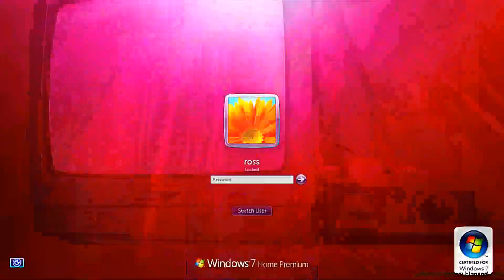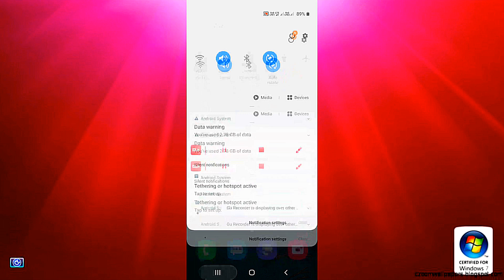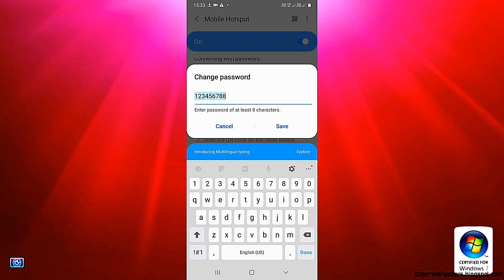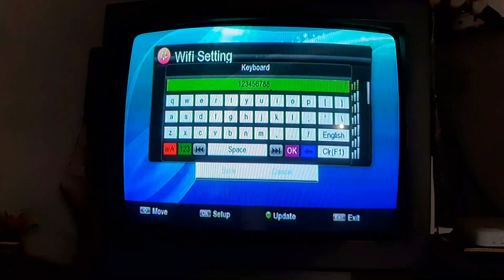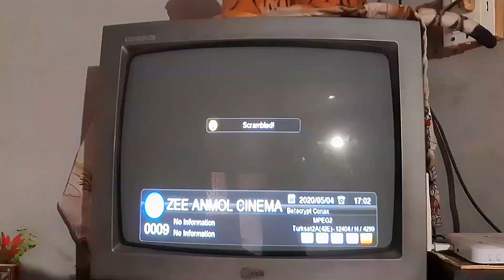Play All Dish TV Channel with IBQ7 Wi-Fi Dongle Setup Box Using 10MB Net per day Only Connect mobile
Hi

About this video-In this Video I will Show you How to Play All Dish TV Channel with IBQ7 Setup Box using Wi-Fi Dongle this Setup Box Always Connect through Mobile and its Always Use 10MB
Net Per Day.